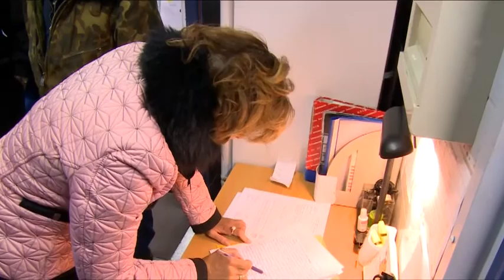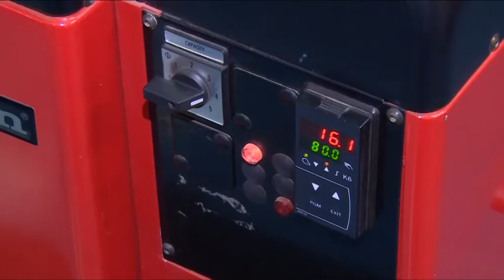Тепло в каждый дом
Тепло в каждый дом. Вступлению в отопительный сезон было посвящено внеочередное заседание комиссии по чрезвычайным ситуациям Администрации Щёлковского района. Кроме того, на встрече обсудили вопросы подготовки к зиме дорожного комплекса, а также работу аварийно-диспетчерских пунктов управляющих компаний в районе